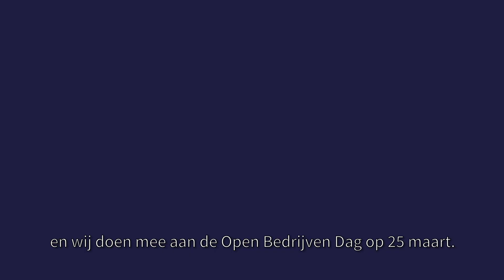Bezoek Severinus tijdens de Open Bedrijven Dag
Severinus is een zorgorganisatie in Veldhoven. Wij ondersteunen mensen met een verstandelijke beperking. Op zaterdag 25 maart openen we de deuren van onze locaties in woonwijk Akkereind. Een unieke kans om bij ons binnen te kijken en om kennis te maken met cliënten en medewerkers.